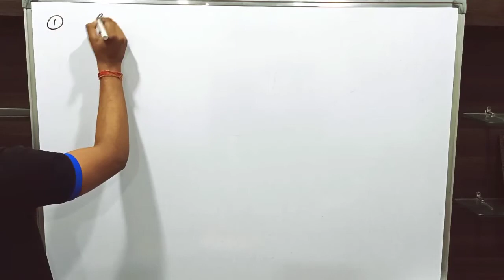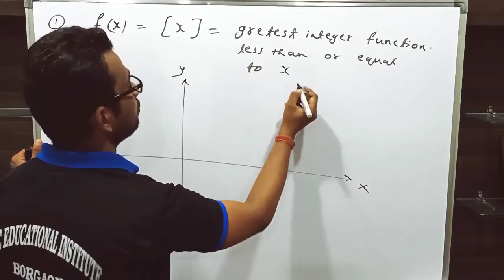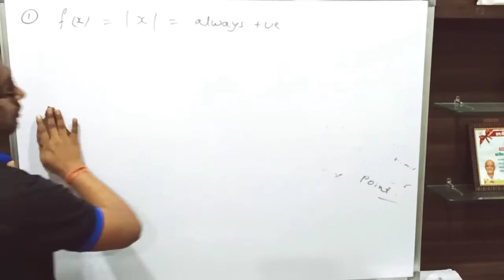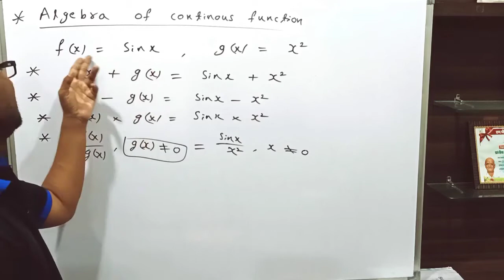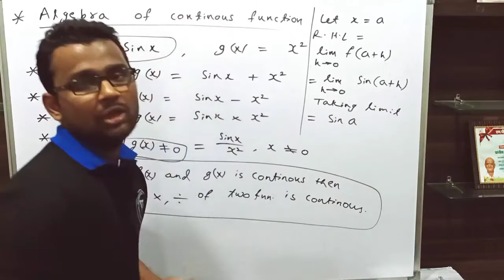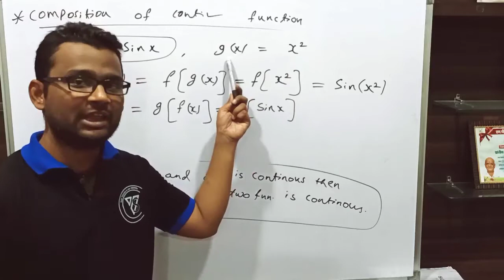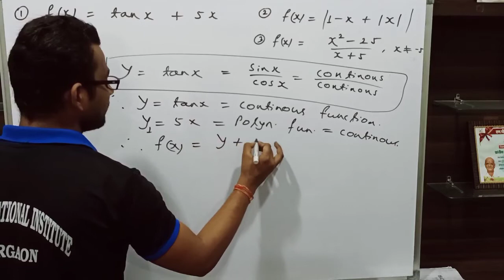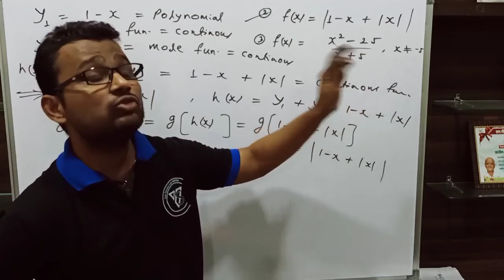Maths 12th Board , Continuity # 04 Ncert Exercise :: 5.1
Maths 12th Board

 Continuity # 04

Concept making question

Maths 12th Board

 Continuity # 02

Full  exercise  Concert

Introduction & graph method

Full  exercise  concepts

Privious year questions
 IMPORTANT TIPS FOR YOU

NCERT FULLY EXPLAINED